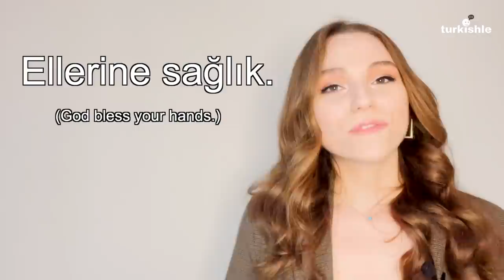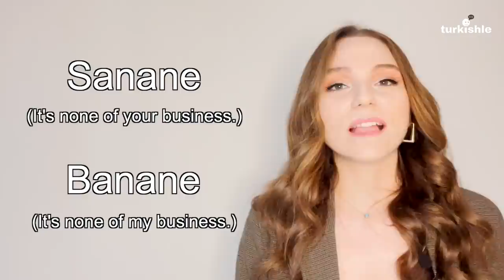Turkish Phrases You Always Hear in Dramas!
Merhaba arkadaşlar!
In this video Funda is teaching you the most common phrases you hear in almost every Turkish drama series! Write your favorite phrase and Turkish series in the comments!

⏰*Time Stamps*
00:00 - Intro
00:27 - Kendine Gel
01:20 - Ellerine Sağlık
03:07 - Afiyet Olsun
04:09 - Allah Korusun
05:02 - Bana Bak
05:41 - Yok Artık
06:25 - Kes Sesini
07:23 - Saçmalama
08:20 - Banane/Sanane
09:55 - Allah Allah